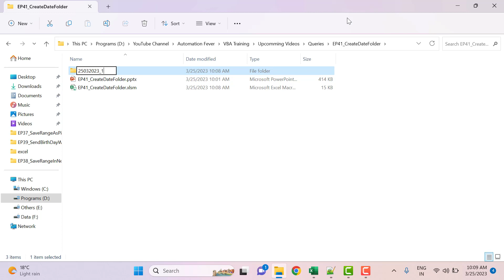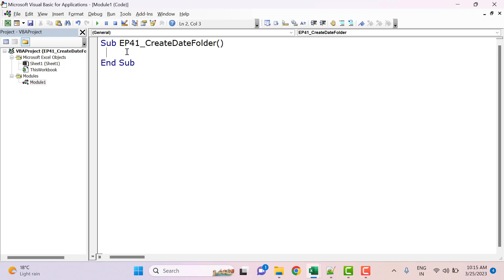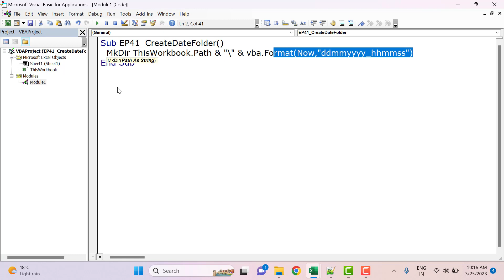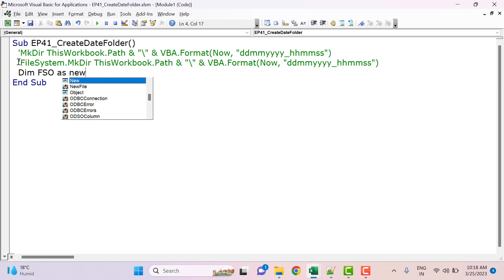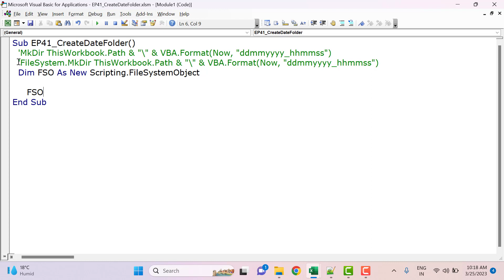How to create date time folders | VBA Queries in Hindi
► How to create date time folders